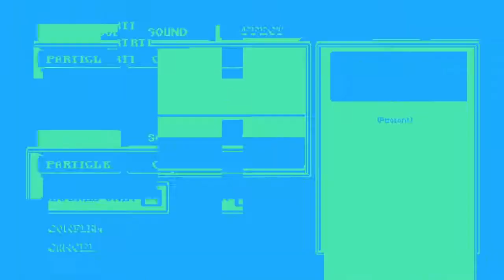Millton's Battle Royale - Soviet Jump Game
Hello, welcome back to Game Gr- WeebsAreUs... totally original let's players.